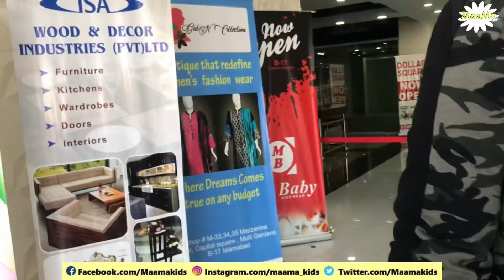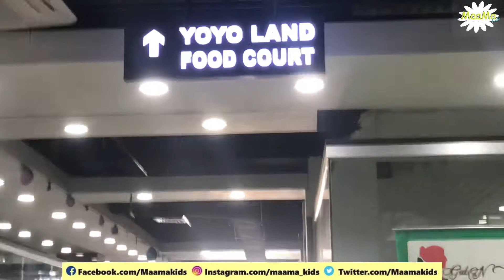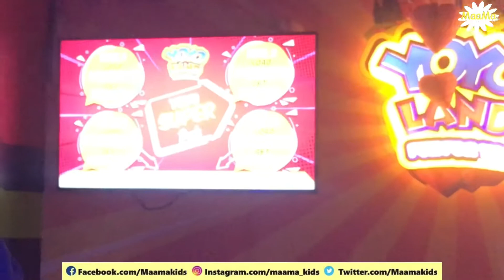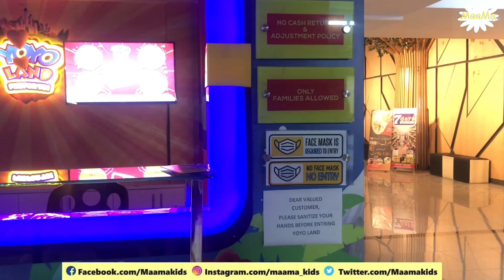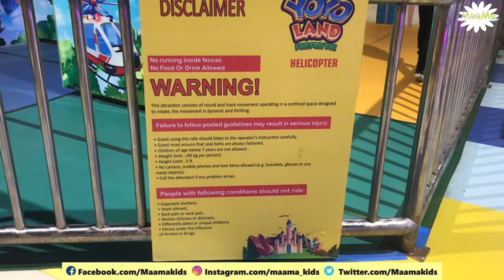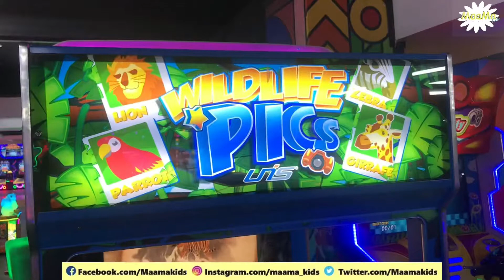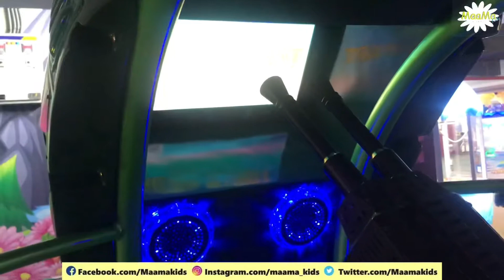YOYO Land b17 Islamabad | kids will like it | Pakistan |learn with fun ||Maama kids